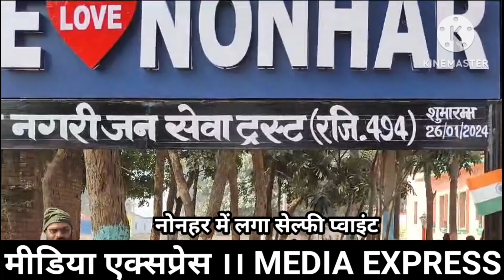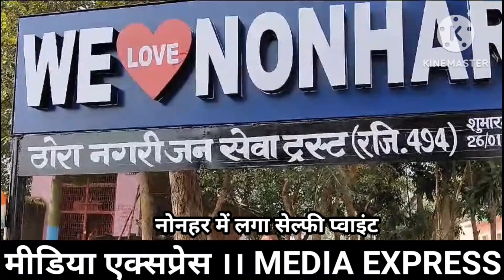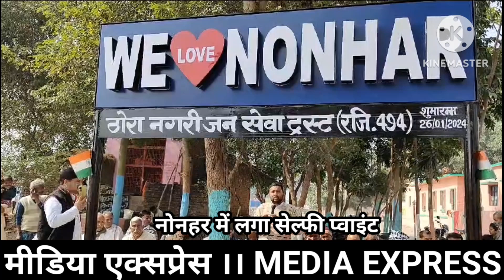नोनहर में पहली बार शुरू हुआ सेल्फी प्वाइंट सेवा।